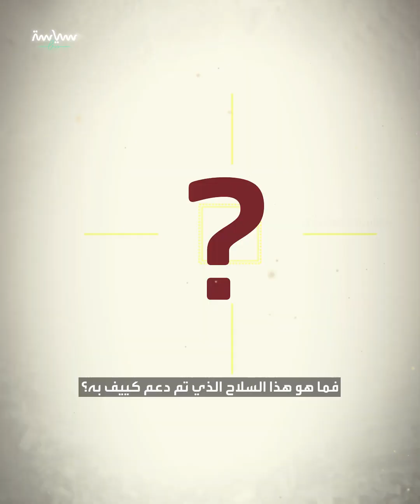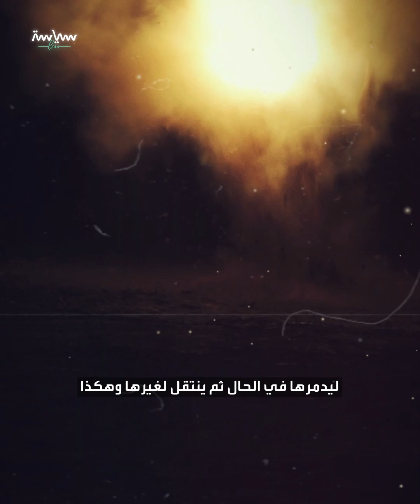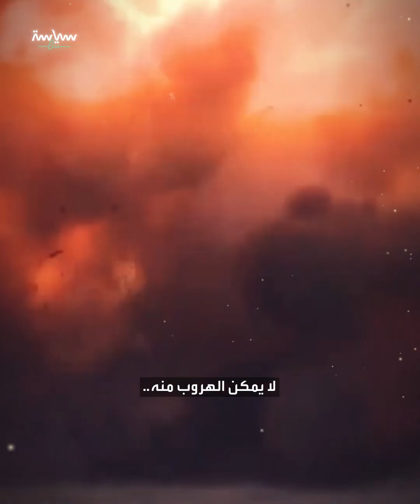ما هو سلاح "أنلو"؟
تشكل الدبابات الروسية  أحد الأسلحة الرئيسية بالنسبة للجيش الروسي ومواجهتها ليست بتلك السهولة لذا تم تزوييد كيف بسلاحٍ فتاك يقنص الدبابات الروسية ويصطادها واحدة تلو الأخرى.. فما هو هذا السلاح؟ تابعوا الفيديو..